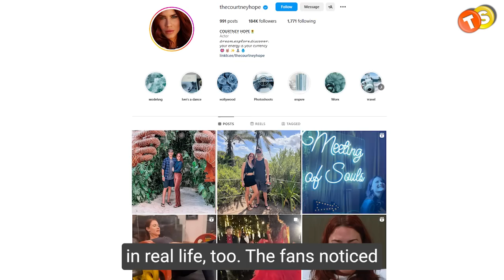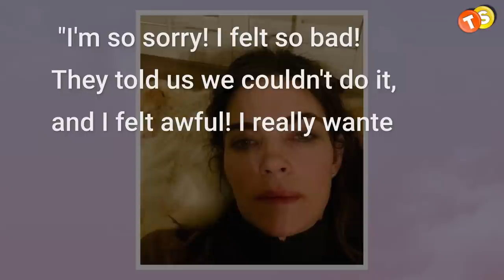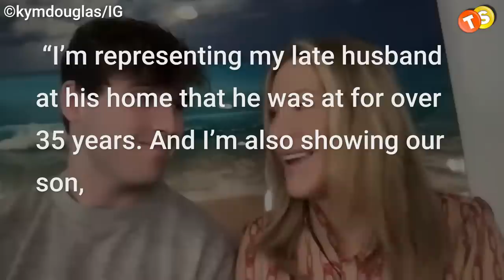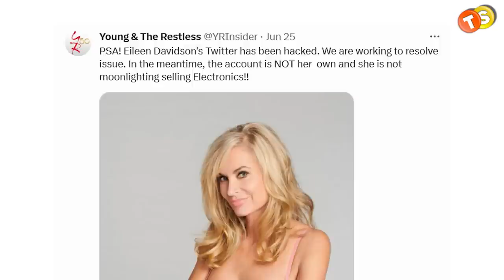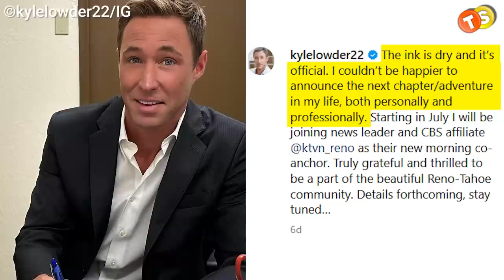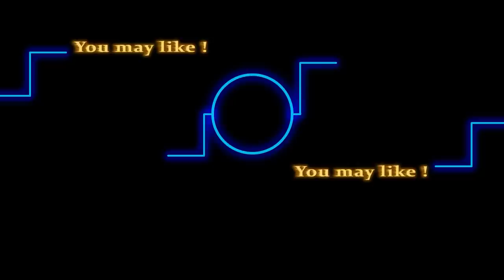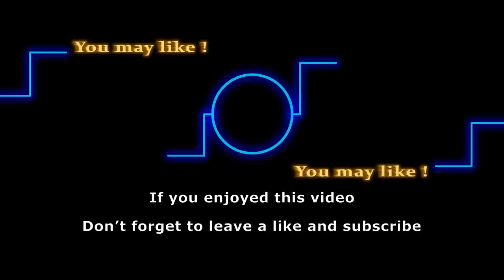Mark Courtney Break Up, Amelia’s Apology Video, Rena Sofer & Ronn Moss Return, B&B Alum Quits Soaps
Welcome back to your weekly updates on all things about your favorite soap, where you get the best of both worlds.
From Courtney and Mark’s breakup to Jess Walton's 36 years as Jill and Amelia Heinle’s heartfelt apology to fans, we have the most interesting news roundup this week. Do you want to know about it? Then let’s get started.

Track: Virtual Roaming Charges
Artist: half.cool